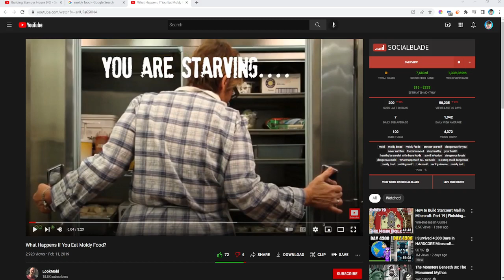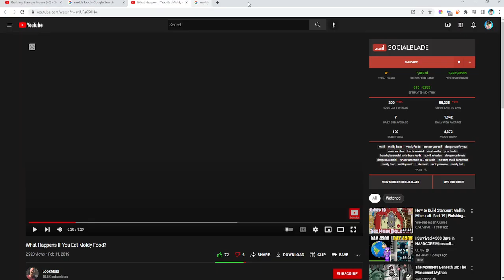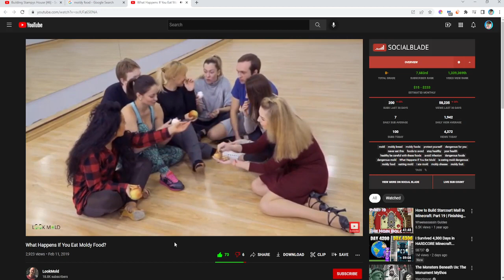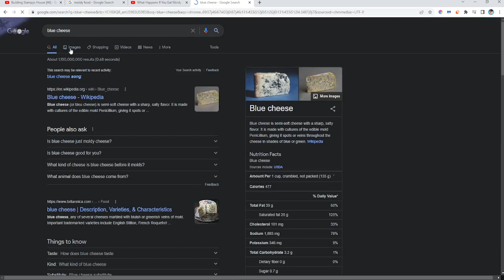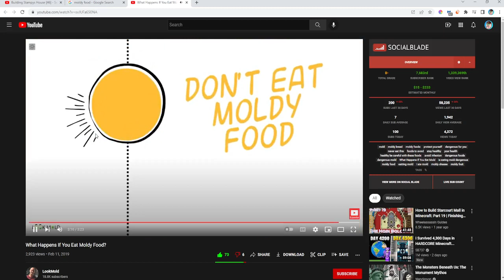eating mold premiere | I think I'm gonna keep eating it